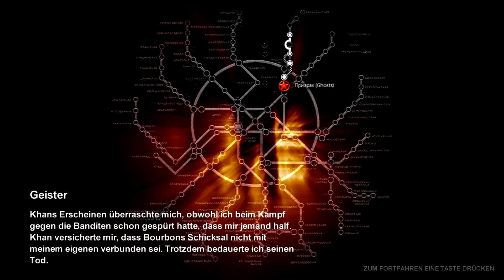Let's Play Metro 2033 # 007 [Deutsch] [1080p HD+] - Geisterhafte Begegnungen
XCronicleX ist ein Trio bestehend aus 3 Freunden, die sich zum Zeitpunkt als diese Beschreibung entwickelt wurde, seit nun schon 10 Jahren kennen. Wer die Idee zu Cronicle hatte ist nicht wirklich klar!:D Wir hatten es schonmal versucht und seitdem Nino und Adrian in China leben (man glaubt es kaum), haben wir uns gedacht wir könnten es nochmal versuchen. Da wir sowieso fast jeden Tag über Skype verbunden waren dachten wir uns, komm wir nehmen einfach mal so eine Spielesession zusammen auf, wie zum Beispiel Battlefield 3 oder DayZ. Tja so kam es dann und jetzt seht XCronicleX auf Youtube!
Vergiss zum schluss nicht deine Rückmeldung bzw. Bewertung! Diese ist uns sehr wichtig und hilft uns, uns zu verbessern also hau in die Tasten!

In Metro geht es um den jungen Artjom 20 Jahre nach dem letzten Krieg, dem nuklearem Krieg 2013. Während des nuklearen Bombenhagels rund um Moskau flohen etwa 40'000 Menschen in die Moskauer Metro, wo sie bis jetzt leben.
Nur wenige trauen sich den Aufstieg in die alte Welt oder zu Expeditionen zwischen den Stationen die zu Festung gegen die Mutanten der Metro geworden sind.
Doch im Schatten lauert eine neue Bedrohung, die homo novus, auch die Schwarzen genannt, sind der Untergang für den Geist eines jeden Menschen und die größte Gefahr die Metro je gesehen hat. Jung und unerfahren muss sich Artjom nun aufmachen und zur Polis, der inoffiziellen Hauptstadt der Metro um die Ranger Spartas, die Wächtern der Metro, vor der neuen Bedrohung zu warnen.

Das Spiel basiert auf dem Buch von Dmitry Glukhovsky.In Metro geht es um den jungen Artjom 20 Jahre nach dem letzten Krieg, dem nuklearem Krieg 2013. Während des nuklearen Bombenhagels rund um Moskau flohen etwa 40'000 Menschen in die Moskauer Metro, wo sie bis jetzt leben.

Das Spiel basiert auf dem Buch von Dmitry Glukhovsky.